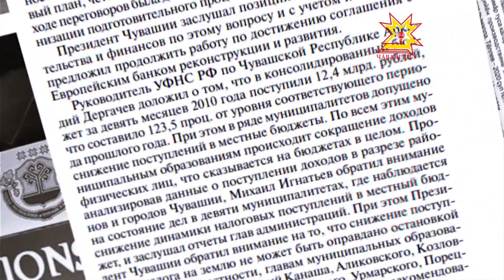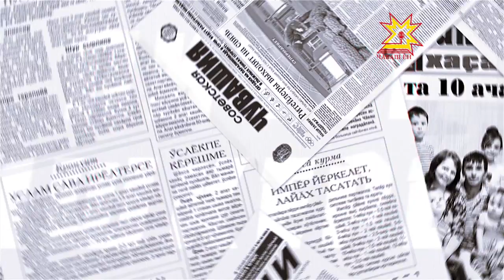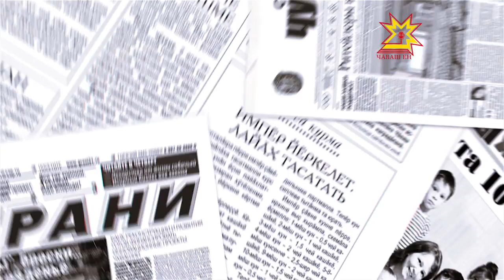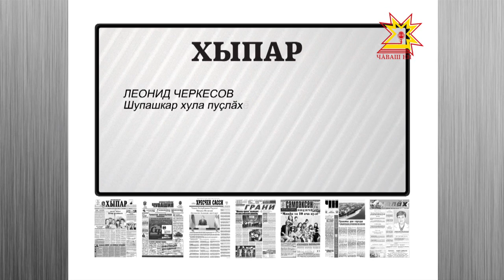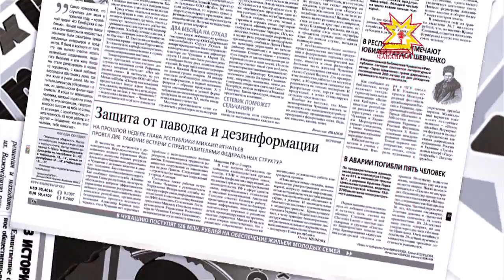Пичет тишкерĕвĕ. Выпуск 05.05.2016